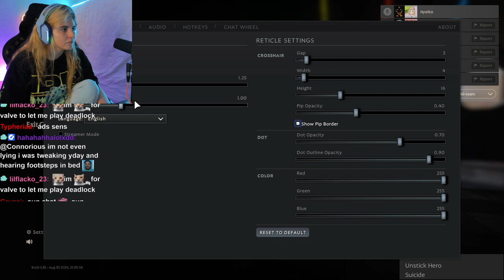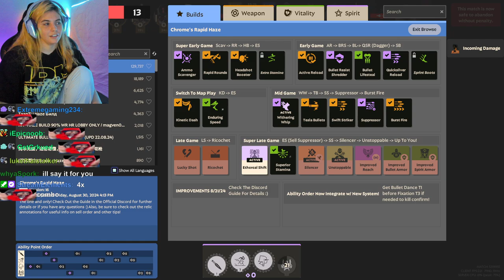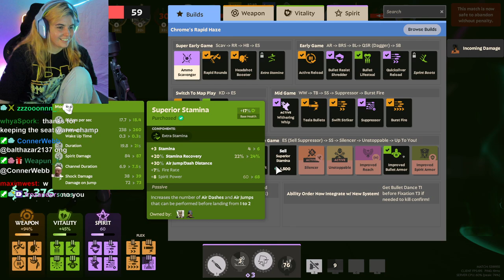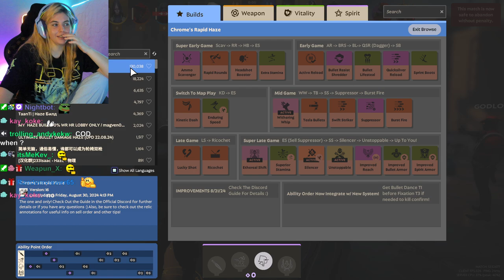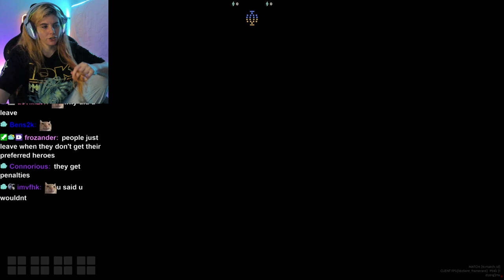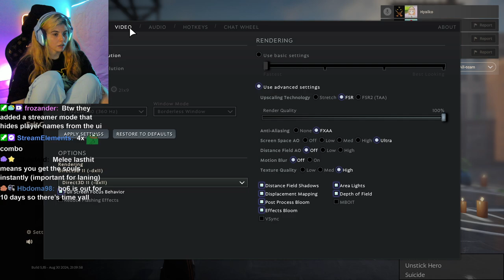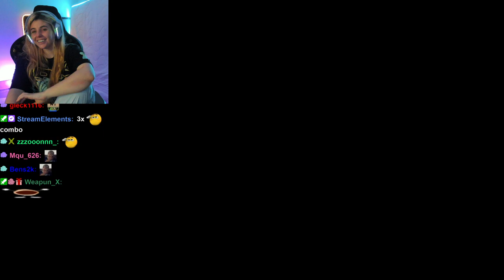AikoBliss Plays More Deadlock | Part 2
AikoBliss Plays Deadlock